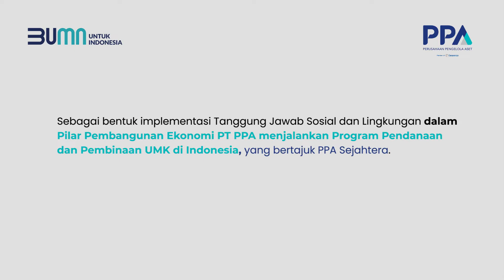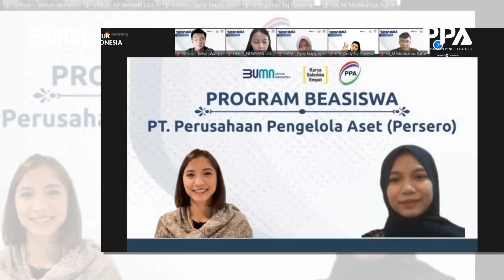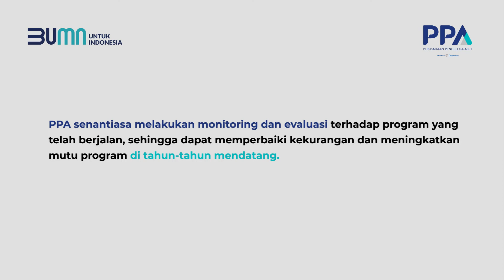Capaian TJSL 2022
Kegiatan TJSL 2022